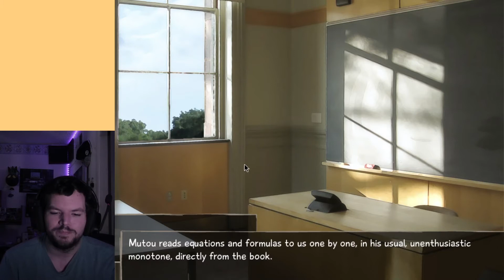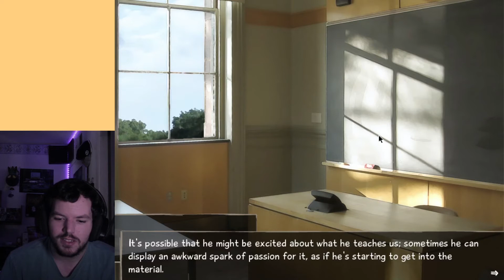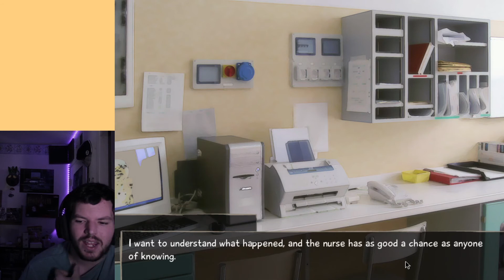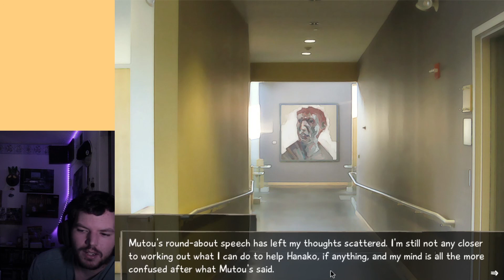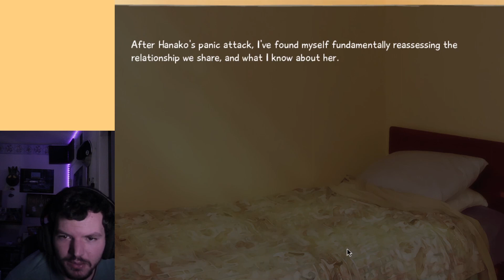Katawa Shoujo Episode 24 - Panic Attack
Oh no, Hanako.